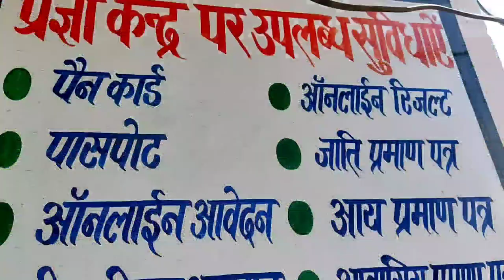Vlog -#18 || Teheng A Din Ge Kharab Aa.|| आज का दिन ही खरब है || Santali Vlog Video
Johar Ge Sanam Ko

Moj Link

@MASANG SOREN 𝙑𝙇𝙊𝙂𝙎

RRR REACTION
Santali Baha Enej Sereng
Baha Enej
Talsa Baha
Santali Traditional Dance video
Santali Culture
Santali Talsa Mela 2022
Talsa Baha 2022
Ram Charan Film
Ntr New Movie
Ram Charan New Film
Ss Rajamoulis Film
Alia B
Ajay Deogan
Santali vlogs
hul#mala#vlogs

 ___________Thanks______